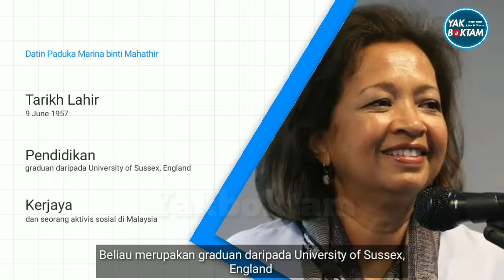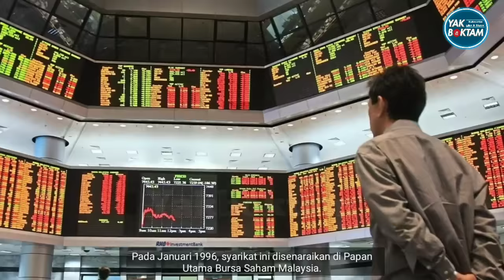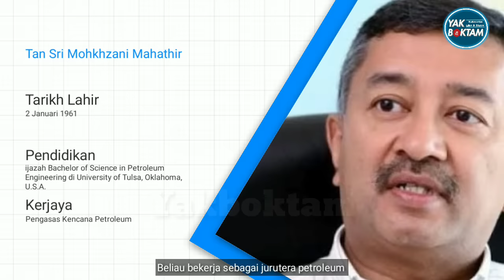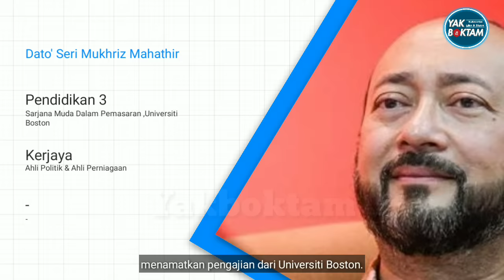Biodata & Fakta Ringkas Anak-Anak Tun Mahathir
Kami kongsikan sedikit biodata dan fakta ringkas tentang anak-anak Tun Dr Mahathir Mohamed yang berjaya dalam bidang masing-masing.

*Educational Purpose For Discussion Sharing

Sumber : Artikel Iluminasi.com 2018